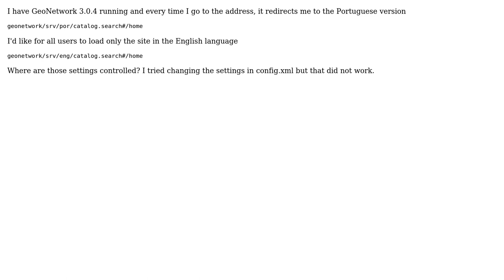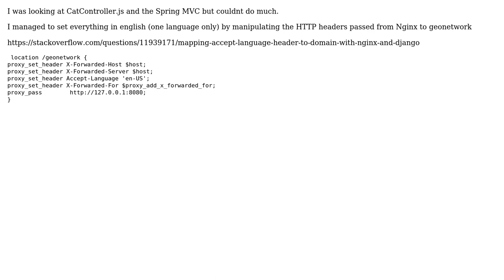GIS: How to set default language in GeoNetwork 3.0? (2 Solutions!!)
GIS: How to set default language in GeoNetwork 3.0?

With thanks & praise to God, and with thanks to the many people who have made this project possible! | Content (except music & images) licensed under CC BY-SA | Music | Images & others | With thanks to user nmtoken user Maria Arias de Reyna Dominguez user Jorge Mendes user Daniel and the Stack Exchange Network Trademarks are property of their respective owners. You are responsible for your own actions.